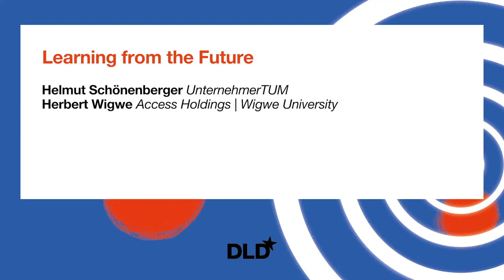Learning from the Future (Helmut Schönenberger, Herbert Wigwe) | DLD 24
This DLD24 conversation between Herbert Wigwe, the late CEO of Access Bank Group, and Helmut Schönenberger, the Vice President of UnternehmerTUM in Munich, focuses on the future of higher education in Africa. The moderator is journalist Yinka Adegoke (Semafor).

In his talk, Wigwe describes his new private university in Nigeria which aims to transform tertiary education in Africa. He argues that while Africa’s population boom offers economic promise, strategic investments in education are imperative to foster a skilled middle class.

Wigwe University prioritizes leadership, innovation and global partnerships to revolutionize tertiary education and empower youth to address pressing local and global needs. Later in the session, Wigwe and Schönenberger emphasize the need for global collaboration between universities, governments and the private sector to invest in African youth leadership and innovation.

Tragically, Herbert Wigwe passed away a few weeks after speaking at the conference.